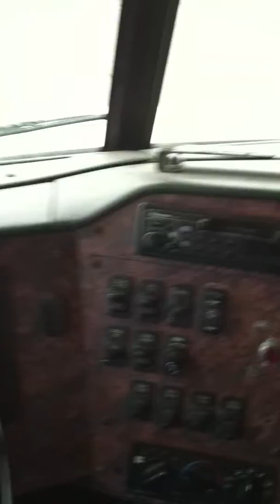CDL Class A For Rookies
Driving 10-speed 18 wheeler semi truck for the first time without experience of driving a stick!